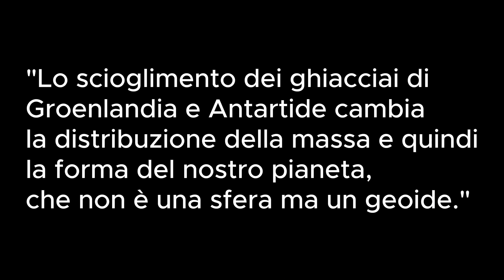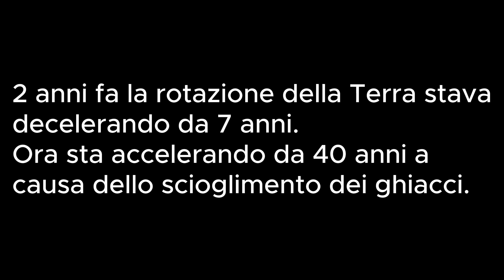La rotazione delle biglie terrestri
Monogiornale della mezzanotte - Si fa sempre piuù dura trattenere le risate.

Questo canale YouTube offre una miscela unica di politica, media, giornalismo e informazione, il tutto presentato con un tocco di ironia e satira. Inoltre, concentrandosi sulla lettura di libri e sull'analisi, il canale fornisce contenuti approfonditi e stimolanti per gli spettatori interessati a rimanere informati e divertirsi. Che tu stia cercando una nuova prospettiva sugli eventi attuali o un esame critico delle questioni politiche, questo canale offre tutto in un formato conciso e coinvolgente.
This YouTube channel offers a unique blend of politics, media, journalism, and information, all presented with a touch of irony and satire. Also with a focus on reading books and analysis, the channel provides insightful and thought-provoking content for viewers interested in staying informed enjoying. Whether you're looking for a fresh perspective on current events or a critical examination of political issues, this channel delivers it all in a concise and engaging format.

Mi trovi anche sul mio sito web (You can find me on my website)